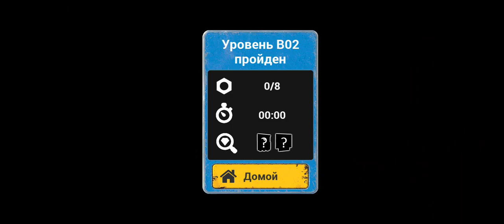Live Factory - B02 level Walkthrough